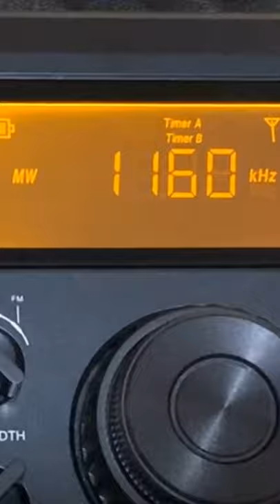KBDT 1160 AM Highland Park, TX (ID 8-31-21)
KBDT is a religious talk station serving the Dallas-Ft. Worth, Texas area.
Station: KBDT
Propagation: Skywave
Distance: 526 mi.
Power: 35 kW (day), 1 kW (night)
Receiver: Eton Elite Field